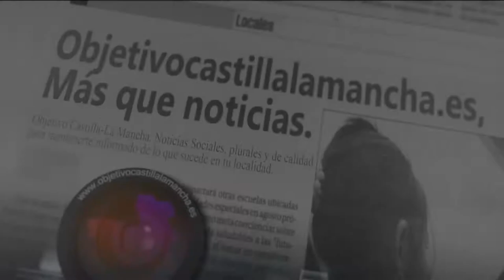Entrevista a Victoria Sobrino, Alcaldesa de Miguelturra